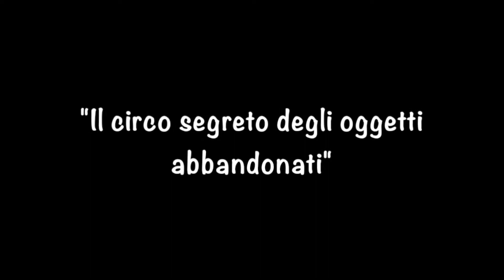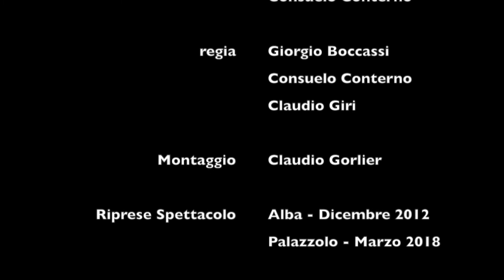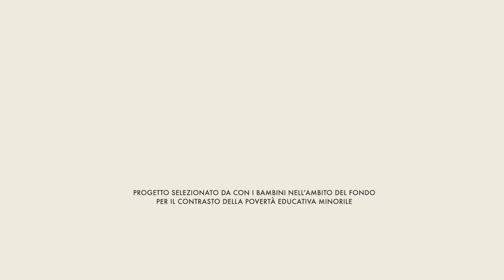Roclò Puntata 3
Roclò è un vecchio termine piemontese; sono le cose inutili e ingombranti, ormai vecchie e destinate alla spazzatura. L’arte del gioco e della giocoleria restituiranno ad ognuno degli oggetti rifiutati  la dignità e la ragion d’essere. L’approdo finale è la necessità di una riduzione dei consumi inutili.
A cura di Compagnia Claudio e Consuelo - di e con Consuelo Conterno e Claudio Giri

(teatro ragazzi per scuola secondaria di primo grado)

Video realizzato per il progetto Rete CEET – Cultura, Educazione, Empowerment, Territorio, selezionato da Con i Bambini nell’ambito del Fondo per il contrasto della povertà educativa minorile.